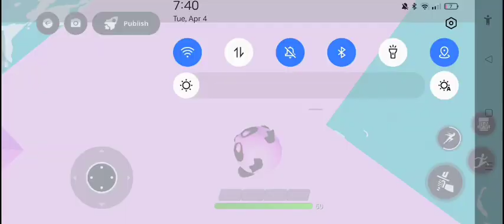struckd water mansion 2 new area!